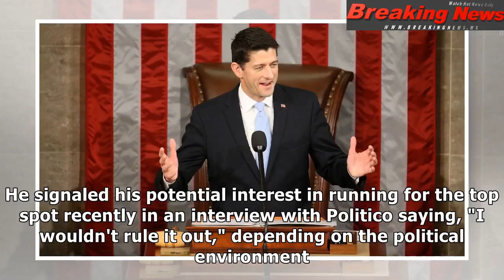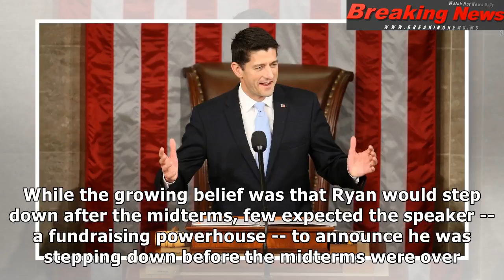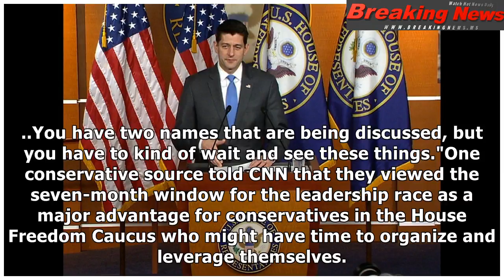With Ryan out, the fight for the next House speaker is on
(CNN)House Speaker Paul Ryan a...